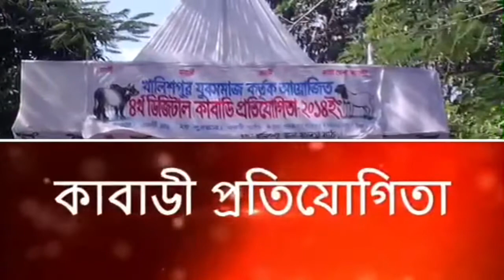গ্রাম বাংলার ঐতিহ্যবাহী হাডুডু খেলা..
আজ ছিল ১ম রাউন্ড এর শেষ খেলা'
আজকের এই খেলায় বিপুল সংখ্যক
দর্শকের সমাগম গঠে ;
আয়োজকরা মনে করছেন আগামী
খেলাগুলোতে আরও অনেক বেশী
মানুষের সমাগম গঠবে !
খেলা পরিচালনা কমিটি দর্শকদের
উদ্দেশ্য বলেছেন যে,আগামী খেলা
গুলোতে ও শৃঙ্খলা বোধ বজায় রাখার
জন্য অনুরোধ জানিয়েছেন..Upload By T.Hussain